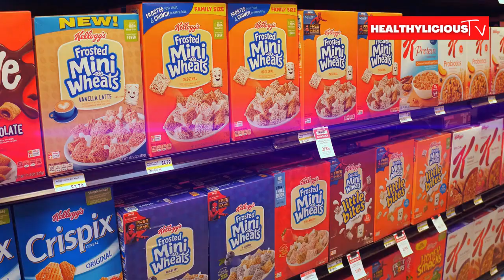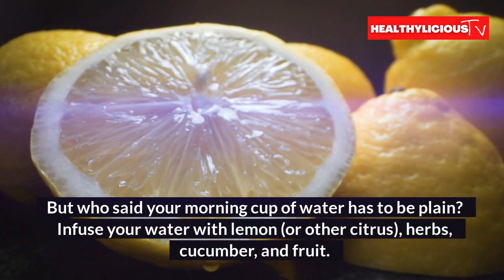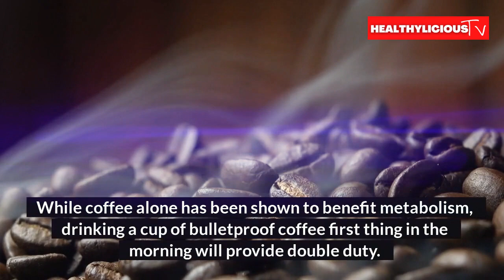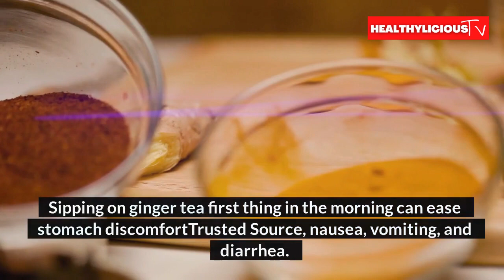The Morning Drink to Start Your Day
Do you ever feel like your mornings are off to a bad start? The Morning Drink to Start Your Day, Do you consistently wake up feeling exhausted and lacking the physical or mental energy to go through the day, no matter how much sleep you get? It appears that you require something to get your day going. You have to know about The Morning Drink to Start Your Day.

We'll talk about The Morning Drink to Start Your Day to help you start your day in today's video.